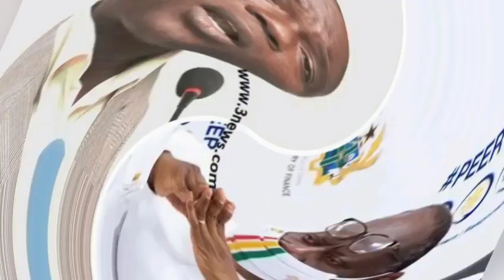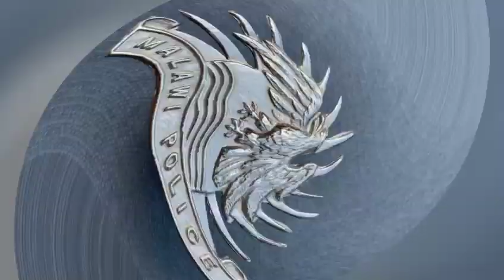OMG - NANA ADDO WILL NOT BE HAPPY WITH WHAT THIS MAN IS SAYING